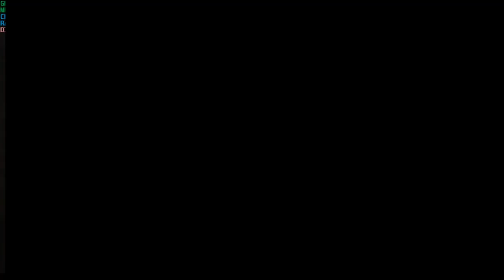[s11ep18] Fallout: New Vegas - Мухzzers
Ненавижу мух...